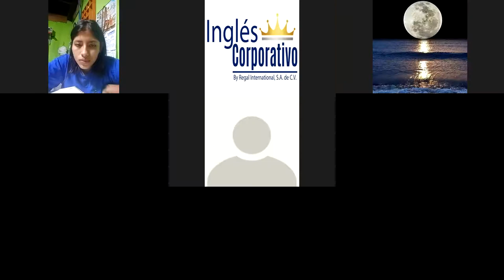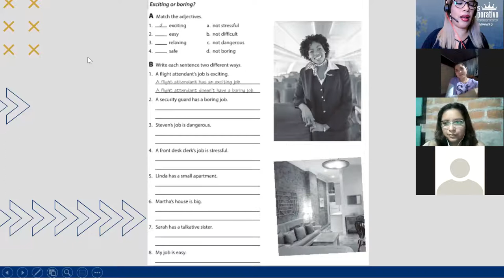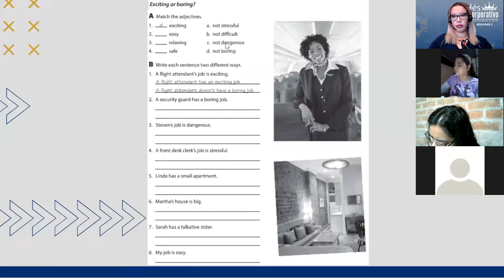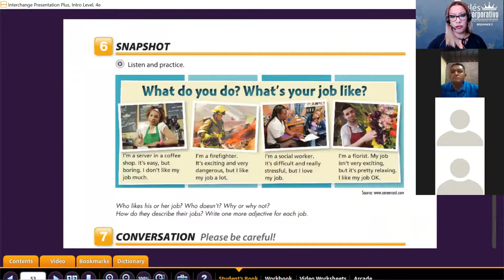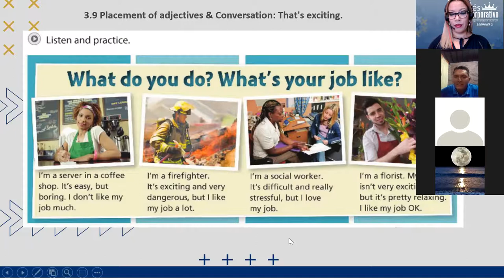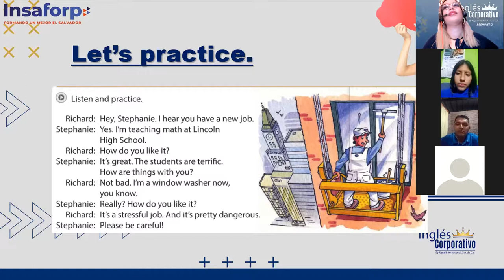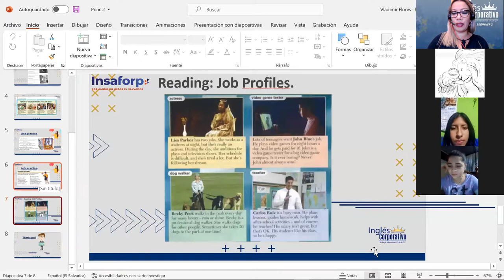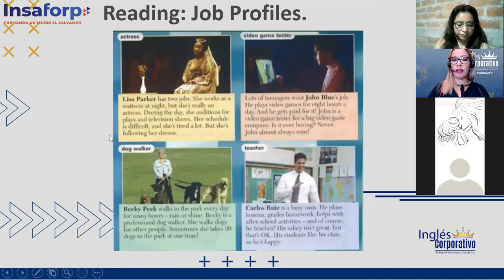Ingles Corporativo- Class 9 Placement of adjectives